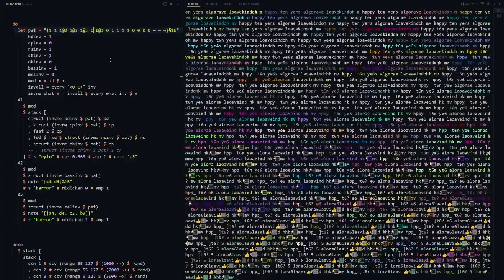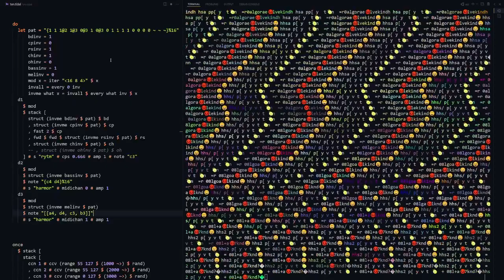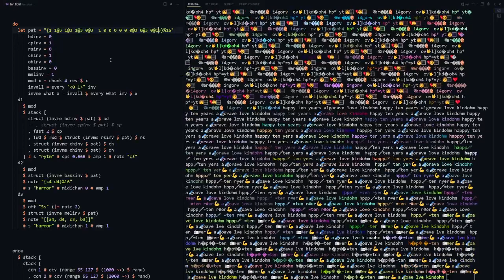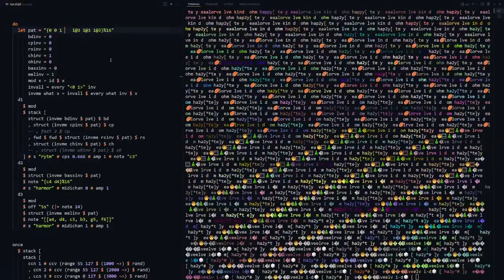Algorave 10th Birthday March 2022 - kindohm - 2022-03-20 18:10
Algorave 10th Birthday March 2022 live performance by kindohm from Molnau Court

Don't let the music distract you from the emojis